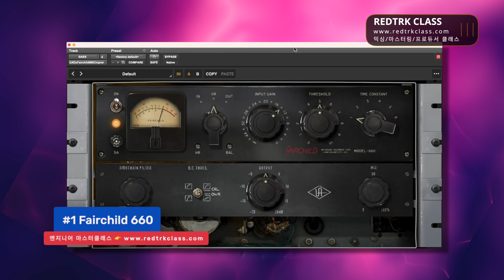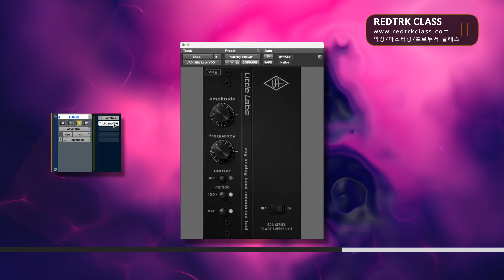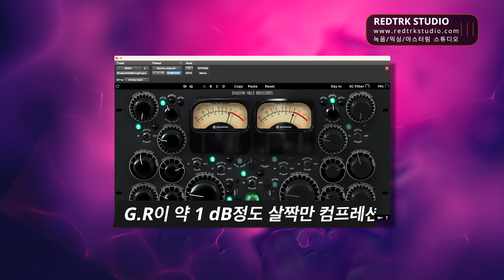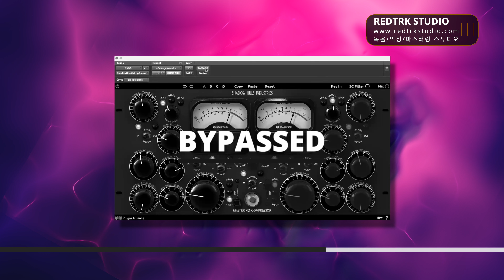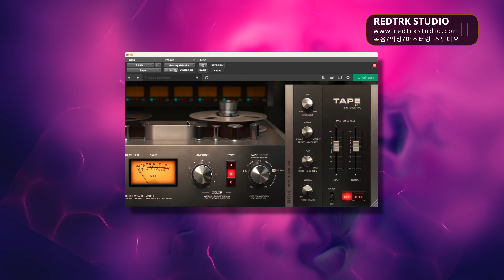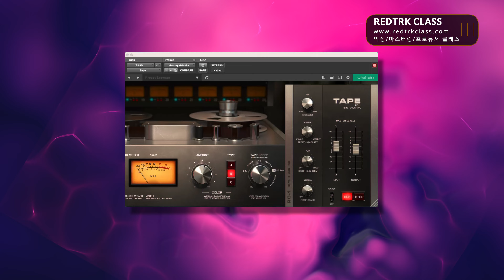[ENG SUB] 얇은 신스 베이스를 두껍고 힘있게 만드는 믹싱 방법 / Make Thin Synth Bass Sound Thick & Powerful / 뮤직 프로덕션 팁 156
오늘은 몇 가지 프로세싱으로 얇은 신스 베이스를 두껍고 힘있게 만드는 방법에 대해 알아보겠습니다.
Hello this is Redtrk.
Today, we’ll explore the techniques for making a thin synth bass sound thick and prominent.
Please check out the video for more details